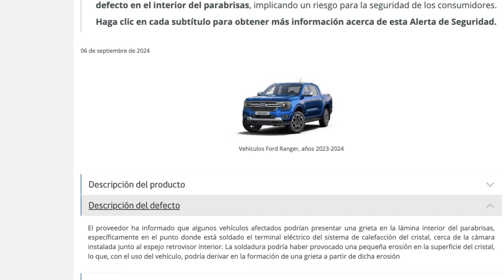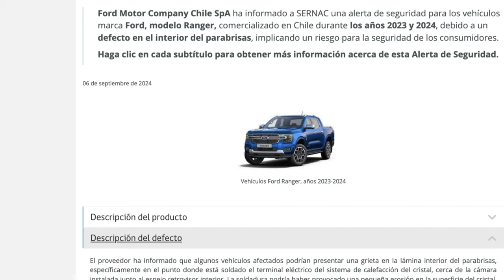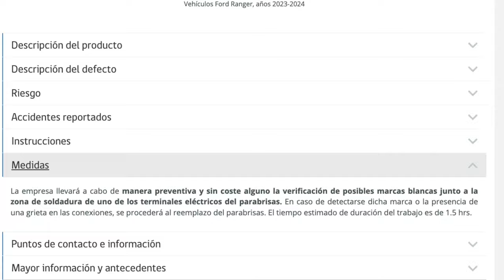¿Tu Ford Ranger 2024 tiene este problema? 🤔 ¡Descúbrelo ahora!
¿Tienes una Ford Ranger 2024?  ¡Atención! En este video te revelamos una falla que podría estar afectando tu camioneta. ⚠️ Recientemente se ha descubierto un problema de fabricación que podría causar [describir brevemente la falla, por ejemplo: "grietas en el parabrisas", "fallos en el sistema de frenos", etc.].

Te explicaremos en detalle qué es esta falla, cuáles son sus consecuencias y cómo puedes identificar si tu Ranger está afectada. Además, te daremos consejos sobre qué hacer si descubres que tienes este problema. ¡No te quedes sin saber!